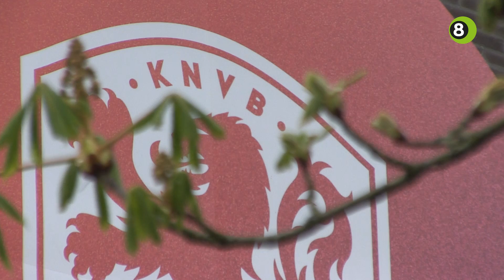Speelstad Doetinchem is klaar voor WEURO2017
De organisatie van WEURO2017 in de Achterhoek, maar ook de Doetinchemse voetbalster Siri Worm, is klaar voor het EK vrouwenvoetbal dat deze zomer plaatsvindt. De Oranje Leeuwinnen oefenen dinsdagavond tegen de voetbalvrouwen van IJsland in De Vijverberg in Doetinchem.